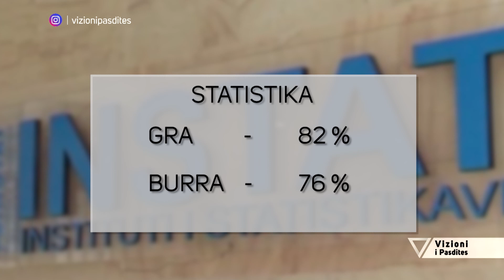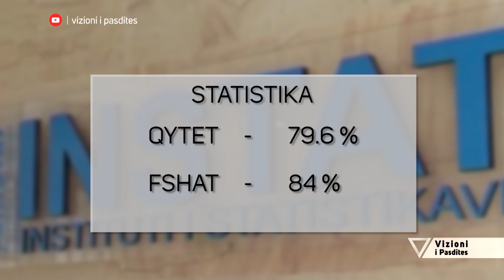Vizioni i pasdites - Eurostat: 80% e Shqiptarëve dembelë - 30 Tetor 2019 - Show - Vizion Plus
Eurostat: 80% e Shqiptarëve dembelë. Të ftuar në studio Klodiana Shala - Atlete, Erion Zeqiraj - Spiker lajmesh dhe Arjana Rreli - Psikiatre.Temat më të nxehta të aktualitetit do te jene cdo dite pjese e programit, sikunder nuk do te mungojne nga ana tjetër bisedat me personazhe të dashur të ekranit, stili i jetes të se cilëve merret si nje model qe duhet ndjekur nga shikuesit.